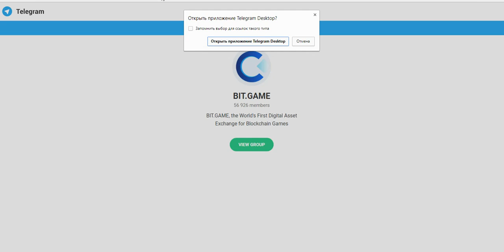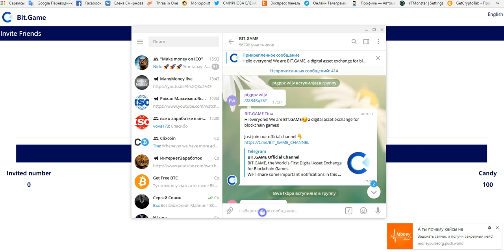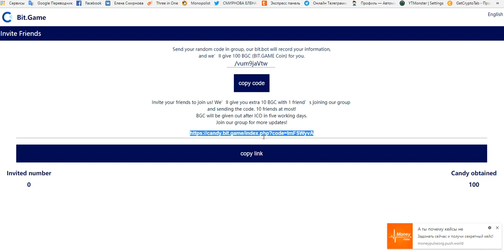Airdrop Бесплатно 100 монет!!!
Бесплатно 100 монет!!!